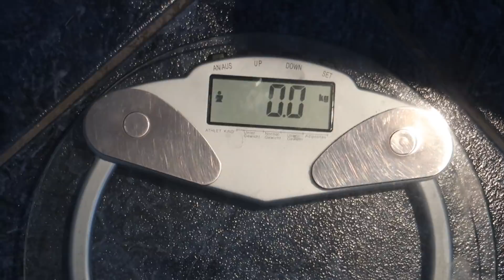DIE „FETTE“ IM DORF | GROßE ZIELE | 80 kg GESCHAFFT?! | #4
INSTAGRAM MEIN ABNEHM PROGRAMM MEINE FITNESS UHR

🔻MEHR TRANSPARENZ WÄRE NACKT🔻

NUDIS DERZEITIGES ABSOLUTES LIEBLINGSSPIELZEUG ♥️ :

HÄUFIG GESTELLTE FRAGEN:

Wie machst du das mit deinen Wimpern? 👀

Du hast ja offensichtlich keine Freunde, mit wem spricht du ??? 😱

Was ist das für ein Ring an deinem Finger? 👰🏼
* , eine Hommage an mich selbst. Weil isso .

Ohne was kannst du nicht mehr leben? 😦
und das OH MEIN GOTT ICH LIEBE ES 😍

Was trägst du am liebsten? 👙 👢

Warum bist du so fett? 🐖
Weil wegen :

und

Ja, auf einem Laubblatt, vorm Netto, mit ner Dose Eistee in der Hand. DANN GEH DOCH ZU NETTO!!!

Tun Affilate Links weh? 🚒🚑

Wenn du deinem Nächsten die Butter auf dem Brot nicht gönnst, JA! Definitiv!

Was machst du denn mit den Unmengen an Geld, die du über YouTube und Instagram einnimmst?
Ich teile es zu 50/50 auf.

Ein Teil geht auf Mathilda’s Sparbuch der andere Teil wird für mein zweites Jahr mit Mathilda angelegt.

AHA !!! Deshalb kannst du also nächstes Jahr noch zuhause bleiben, weil wir dich reich machen!!!

Ganz recht. UND, weil ich ab dem 1. Dezember für eine Heizungsfirma die Rechnungen und die Termine von zuhause aus korrodiere und schreibe.

Allerdings. Sehr fair. Ich habe sechs Jahre lang, meine Lieblingsprodukte vorgestellt, ohne dafür nur einen Pfennig zu bekommen. Jetzt bekomme ich etwas dafür, wenn ich ein Produkt, welches mir gefällt verkaufe. Nur fair vom Anbieter. Oder nicht? Und ihr, bekommt eine Empfehlung, die ehrlich ist und von Herzen kommt. Fair, oder?

HA, da warst du früher aber mal ganz anderer Meinung! Aber das Video dazu hast du ja schon gelöscht!

ICH ENTSCHULDIGE MICH HIER AN DIESER STELLE OFFIZIELL, dass ich jetzt eine andere Meinung haben, als vor fünf Jahren. Das ist schon ziemlich abnormal, ich weiß. Vor 29 Jahren beruhigte es mich, an Mamas Brust zu nuckeln. Jetzt finde ich den Gedanken gruselig. Ich werde mich bald in Therapie begeben. Ich schwöre.

Zumal ich immer noch hinter der Kernaussage dieses Videos stehe. Wer Werbung macht und dafür bezahlt wird zu lügen, ist ein Arschkeks. Ich drehe meine Videos NIE nach Skript und ich lasse mir keine Worte in den Mund legen oder ein Produkt schön reden, wenn es scheiße ist.

DU HAST DICH TROTZDEM VOLL VERÄNDERT!

Ja. Ich verändere mich ständig. Ich bin jetzt ein anderer Mensch, als der, der ich gestern war. Meine Prioritäten haben sich geändert. Früher jagte ich nach jeder Limited Edition von MAC, jetzt nach Special Editions von Stoffwindeln. Mathilda hat mich zu einem besseren Menschen gemacht. Wer das anders sieht, ist selbst schuld. Ich war zu keinem anderen Abschnitt in meinem Leben so stolz auf mich, wie ich es jetzt bin.

HelloFresh passt aber gar nicht zu deinem Content du Dumme!

Hallo? Ich bringe mit 1,67 knapp 90 kg auf die Waage. Und du willst mir sagen, dass „essen“ nicht zu meinem Content passt? Pahahahahaahahahahaha.

NA UND! MEIN ABO IST JEDENFALLS WEG !!!

AMEN. 🙏🏻